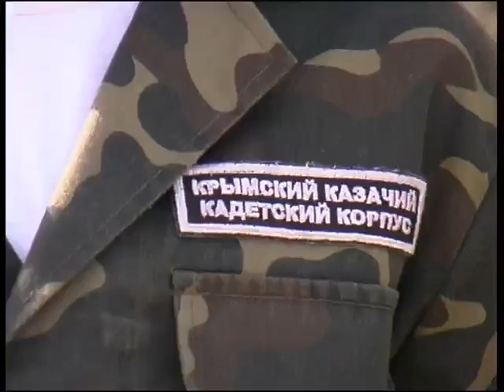масленица2006.mov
Праздник масленицы в Крымском казачьем кадетском корпусе